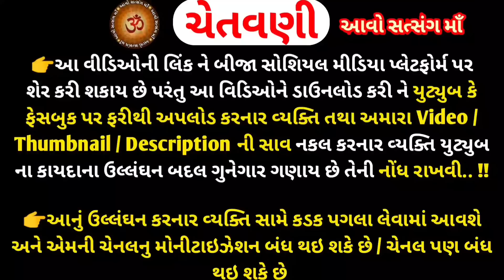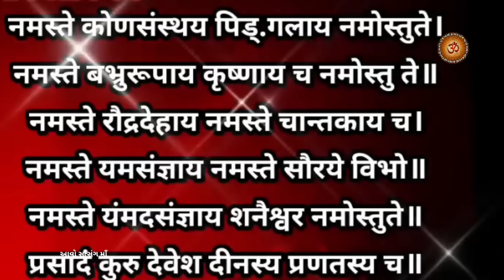26 ઓગસ્ટ 2023 શ્રાવણ શનિવાર કથા શનિદેવ ની કથા | Shanidev Katha | Shravan Maas 2023 Shaniwar katha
26 ઓગસ્ટ 2023 શ્રાવણ શનિવાર કથા શનિદેવ ની કથા | Shanidev Katha | Shravan Maas 2023 Shaniwar katha